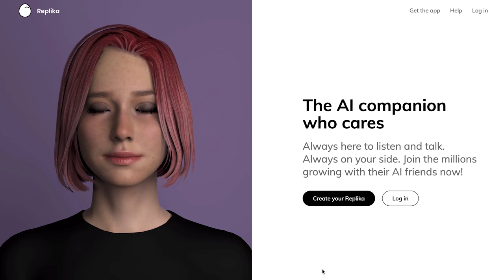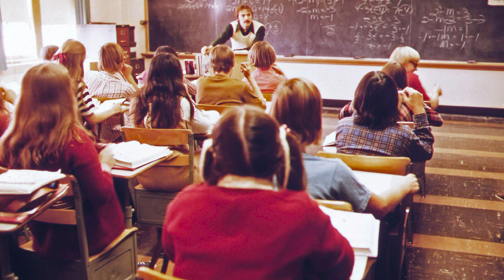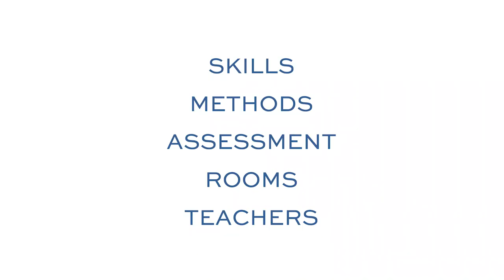Are schools SMART? | Sven Huber | TEDxESADE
Sven Huber is CEO of Fiction Express, one of the fastest growing and most awarded global EdTech companies. In his talk, he defends the need for innovation in current education systems, and how we can help this process go faster.

Learn more about Sven's initiatives in this field:
"Sven Huber is CEO of Fiction Express, one of the fasted growing and most awarded global EdTech companies. After starting his career as management consultant at McKinsey & Company and working for 10 years in publishing at Europe’s largest media company, Bertelsmann, Sven dedicated the last 10 years to the start-up ecosystem, as entrepreneur, investor and mentor. Sven is also Associate Professor for Entrepreneurship and Innovation at EADA Business school in Barcelona. This talk was given at a TEDx event using the TED conference format but independently organized by a local community.